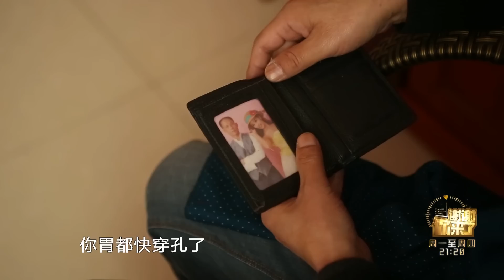重庆卫视谢谢你来了20170406：你是我的骄傲